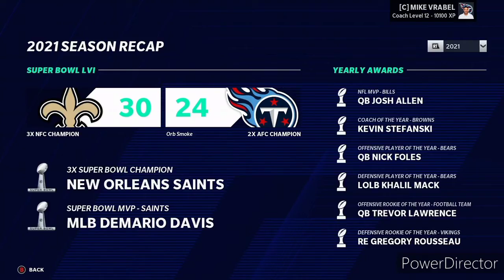Julio Jones On The Tennessee Titans Madden Simulation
The titans just traded for All-Pro Wide Out Julio Jones let's see how good Julio will do with his new team